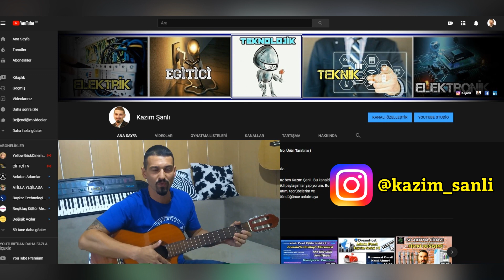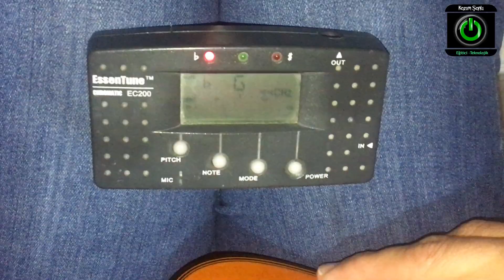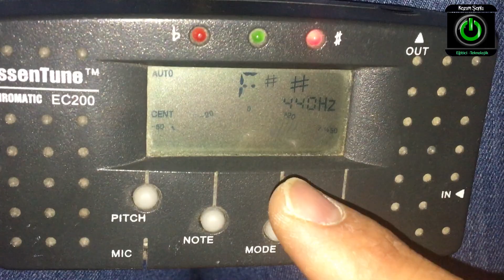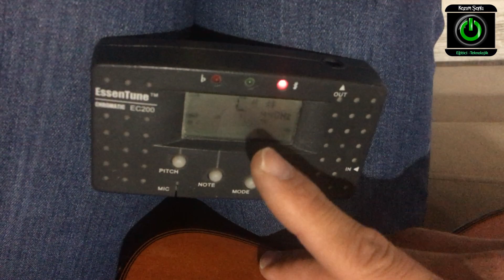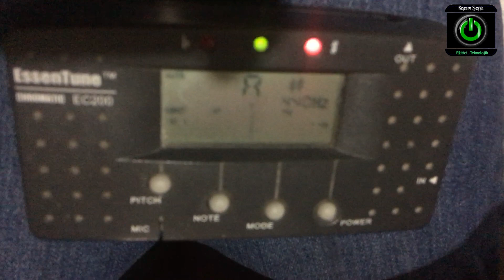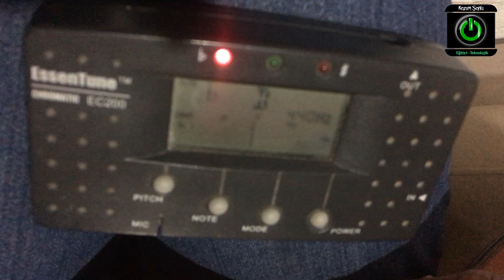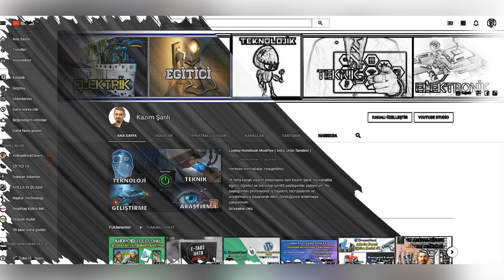Gitar Tel Değişimi | Akort Yapmak | Elektro Klasik Gitar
Herkese merhabalar,
İlk defa izliyorsanız ben Kazım Şanlı. Bu kanalda eğitici, öğretici teknoloji içerikli paylaşımlar yapıyorum. Bu paylaşımları profesyonel iş hayatım, tecrübelerim ve araştırmalara dayanarak dilim döndüğünce anlatmaya çalışıyorum.

Bu videomuzda evde gitarımızın tel değişimini yapıyoruz. Tel değişimi derken yeni tellerimizi nasıl taktığımızı göstermeye çalışıyorum. Bir önceki videomuzda burgu grubunu değiştirirken tellerin nasıl söküldüğünü göstermeye çalışmıştım. Telleri taktıktan sonra gitarımızı akort cihazı ile nasıl akort ettiğimizide ekstra olarak anlatmaya çalıştım.